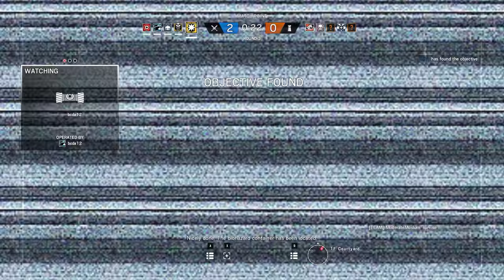Rainbow Six Siege + Part 770 + Coastline TDM Secure Area + pcgaming crew